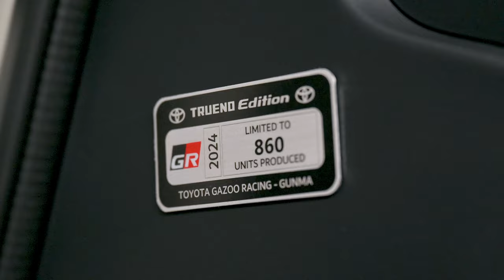2024 Toyota GR86 TRUENO Edition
Toyota is bringing a double dose of pure driving delight to the GR86 for the 2024 model year. First up is a limited GR86 TRUENO Edition with a throwback two tone look that will come in a choice of Halo and black or Track bRed and black. Next, a newly available Performance Package with SACHS Dampers and Brembo Brakes comes as standard equipment on the TRUENO Edition and will be available as an upgrade package for GR86 models.
Source: Toyota